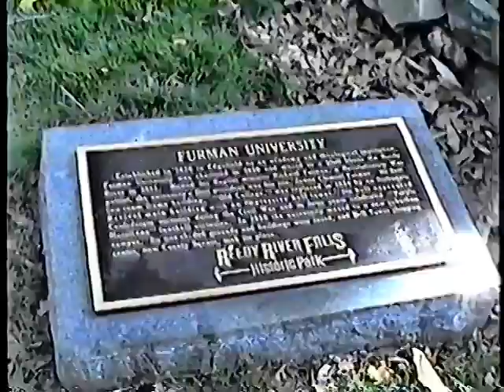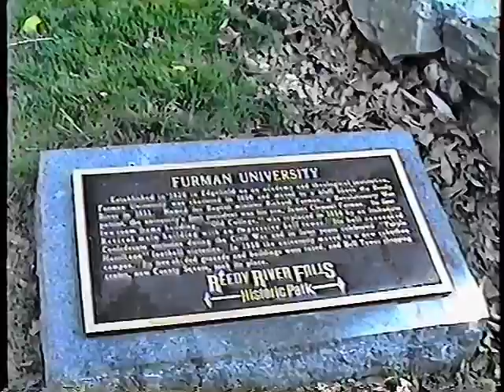Bodo's visit Margaret Hughes and Elizabeth Youman June 1993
Greenville SC and Augusta Ga. George Youman gravesite. TAKE A TOUR OF THE HUGHES HOME with Eddie Hughes.